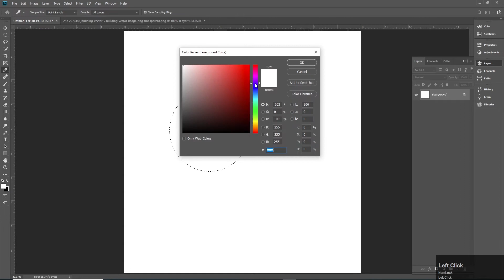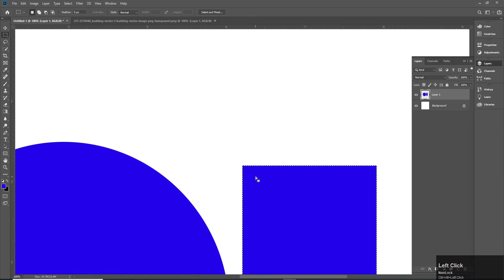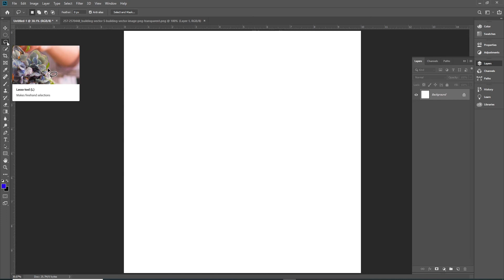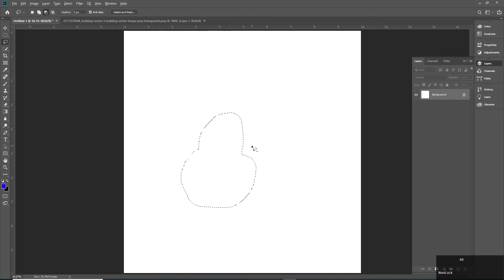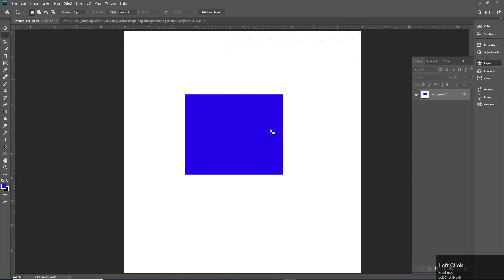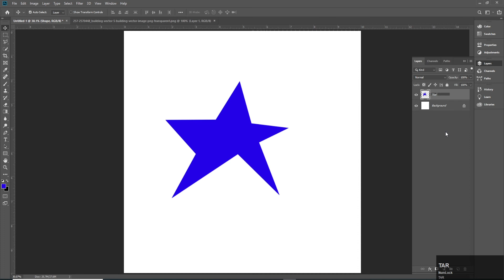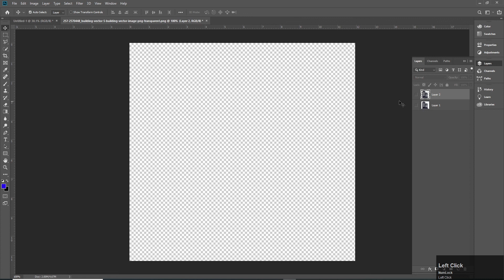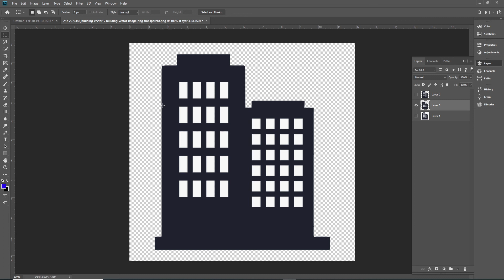Adobe Photoshop Class 2 - Lasso Tool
Hello everyone! Welcome to JSK Design Studio. In this class you will learn more selection tools which are quite basic and easy. There's one more thing I discussed in this class is Anti-Alias, this is quite necessary to understand also. I will teach you about Lasso tool which is used for freehand selection, then Polygonal Lasso which is for straight lines and Magnetic Lasso which can select any object from edge if it has good contrast.

You will learn Adobe Illustrator, Adobe Photoshop Complete Course in Urdu